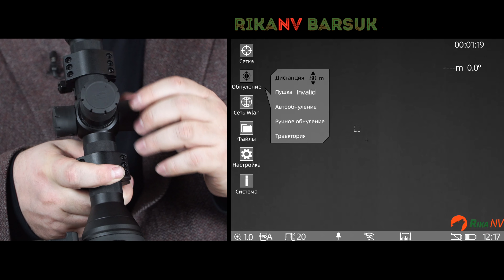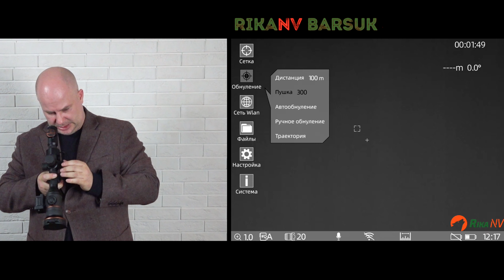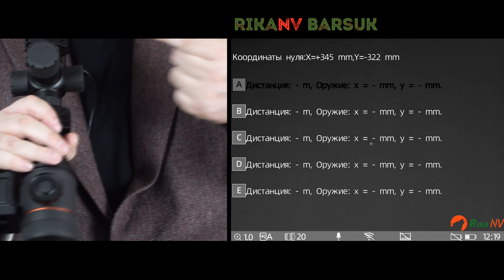Как пристрелять RikaNV Barsuk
В этом видео рассказываю и показываю как пристрелять прицел RikaNV Barsuk. В следующем видео про пристрелку покажу как это сделать натурально, на винтовке.